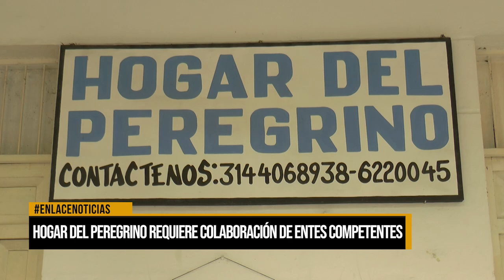Hogar del Peregrino requiere colaboración de entes competentes